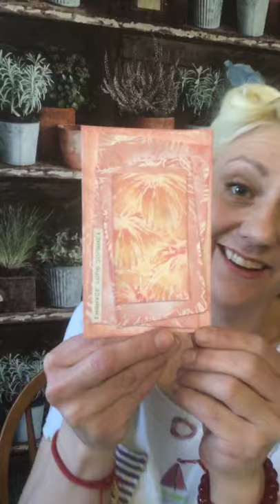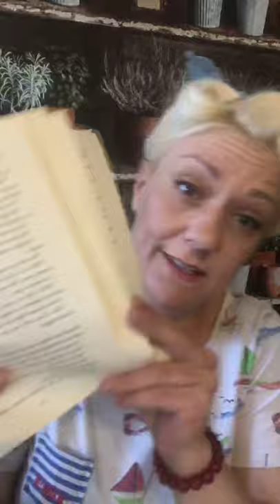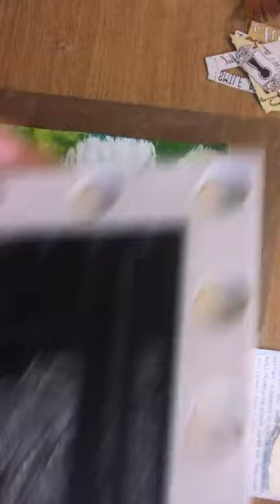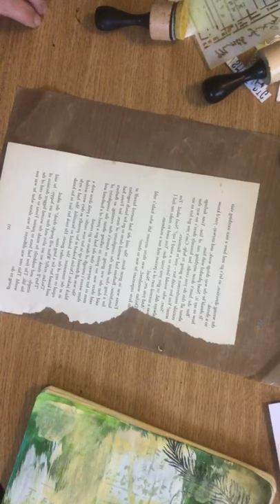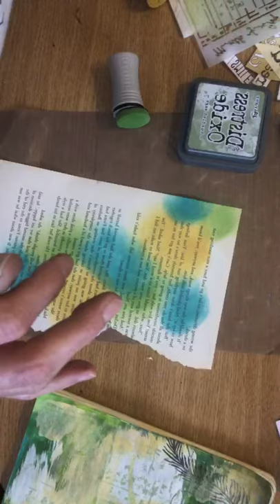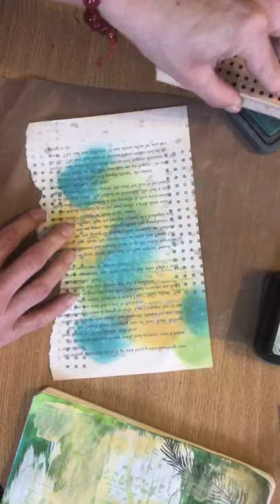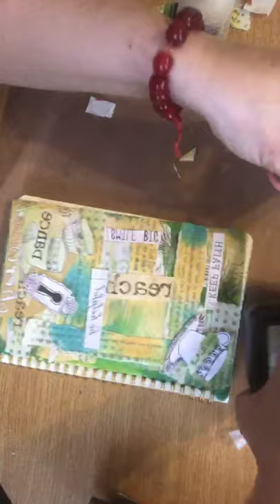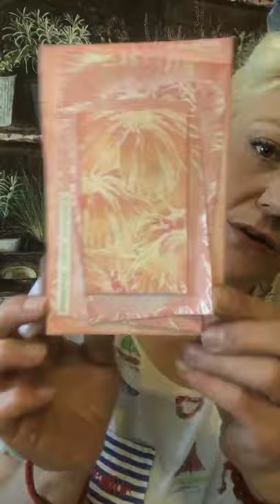Art journal page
Each Monday we are launching  art journal day
Grab your colours and let’s try oodles of ideas and techniques
Check fb for full list